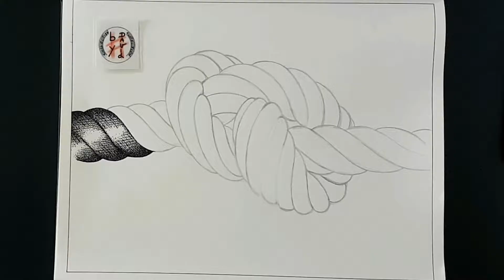By David | * Dessin * Avec Des Centaines De Points | How To Draw a Knot With Hundred Point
Cc decouvrer mon nouveau Dessin en Noir et Blanc n°652  j ai utiliser la technique du Pointillisme a l aide des pigments linear 0.5 et 0.8
j espere que tout ce travail de lumiere vous plaira  bon visionnage  a bientot sur vos chaines  biz
Hello discover my new Black and White Drawing n°652  i used the Pointillsm technique with the linear pigments 0.5 and 0.8
i  hope you enjoy all this light work   good viewing see you soon on your channel   kiss
music     MERCI LA BIBBLIOTHEQUE   YOUTUBE   no copy right
- By David .